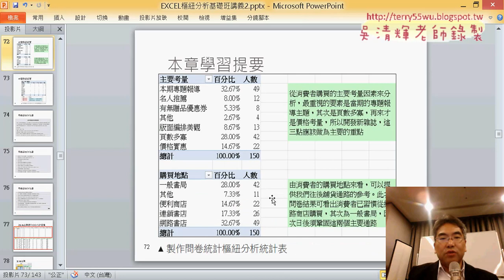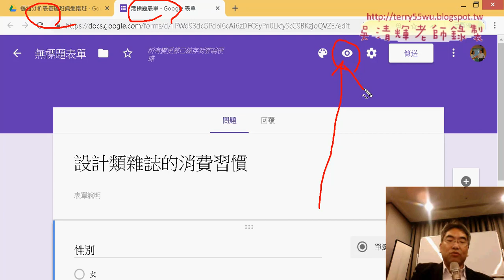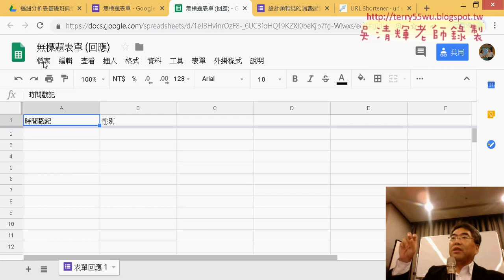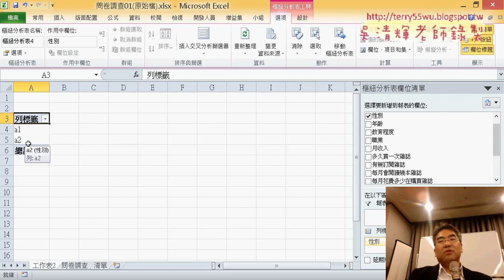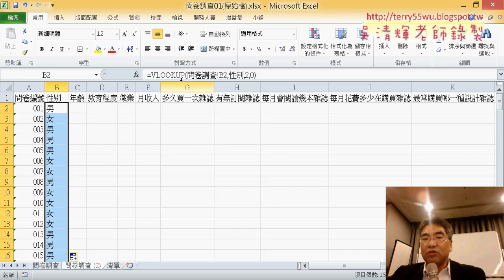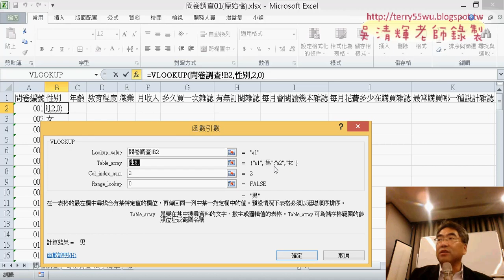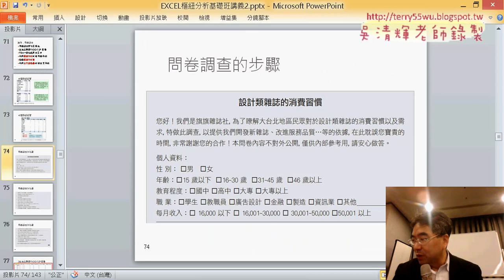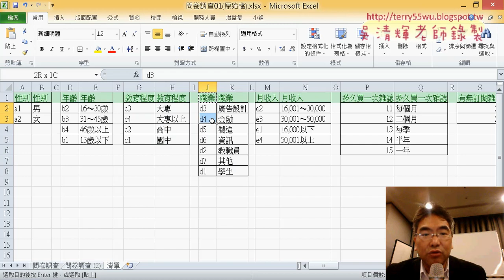10 用GOOGLE試算表做問卷與用VLOOKUP查詢